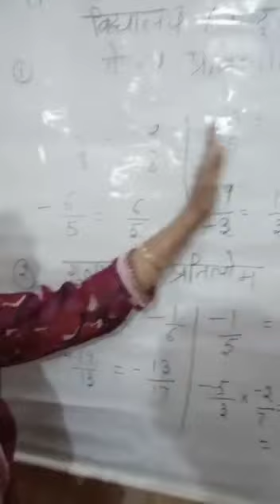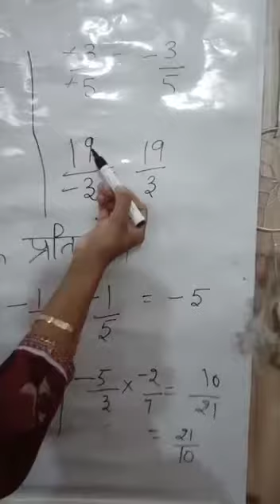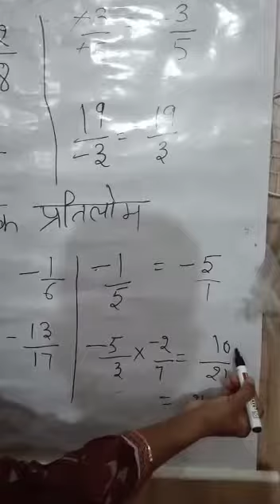योजय प्रतिलोम, गुणात्मक प्रतिलोम - Maths - Class 8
Prepared by Mrs. Sunita Dua from GSSS Thamber